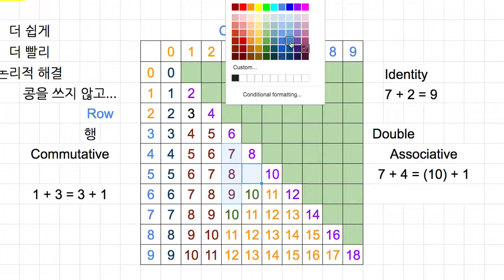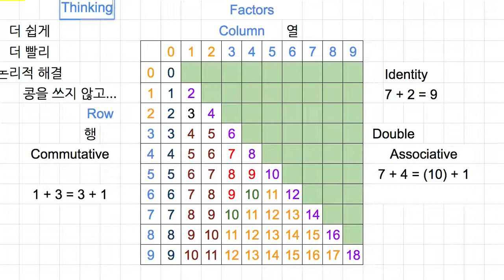[숫자와 논리] 030 - Fingers